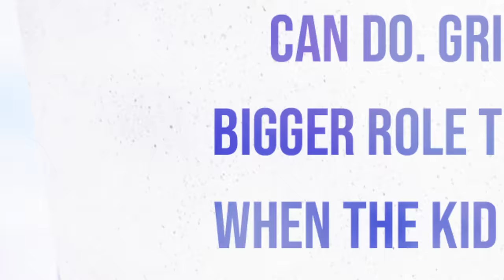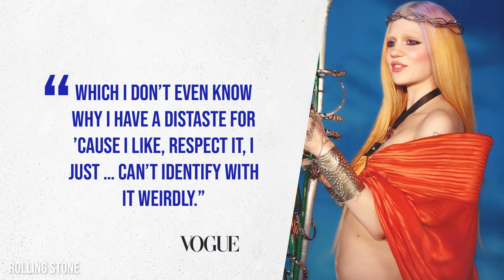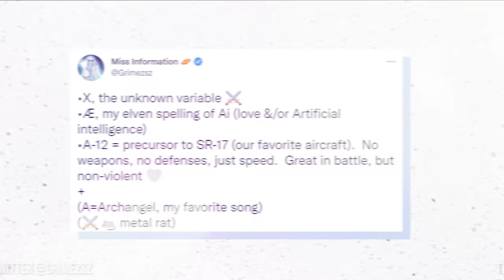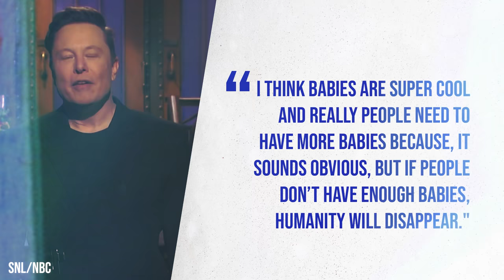Grimes And Elon Musk's Unconventional Parenting Style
Elon Musk and Grimes are raising their kids with a different set of rules. Grimes and Elon Musk chose an unconventional method of bringing up their child. Parenting is a tough job, and these two are figuring out what works.

Whether together or co-parenting, the singer and Tesla designer are setting some interesting rules for their son, Little X. From unique names to creative outlets, this kid is getting a different kind of childhood.

Elon Musk revealed that Grimes has a bigger role in the toddler’s life, but he’s still invested in spending time with all of his kids. Grimes shared that her kids won’t call her “mom” and that she puts a priority on creativity and music - especially lullabies to help Baby X sleep at night.

The parents also plan on doing gender neutral parenting - meaning they won’t pressure X with female or male stereotypes!

Do you agree with this couple’s unconventional parenting choices?

CHAPTERS
0:00 INTRO
0:28 Grimes has a “bigger role”
1:11 Elon is Involved
1:47X AE A-Xii  Doesn’t call Grimes “mom”
2:23 Unconventional Movie Nights
3:01 Gender Neutral Parenting
3:49 Write Songs Together
4:25 Plans to Co-Parent
5:05 Bedtime Music
5:49 Unique Names
7:03 Elon Musk’s Other Kids
8:04 END